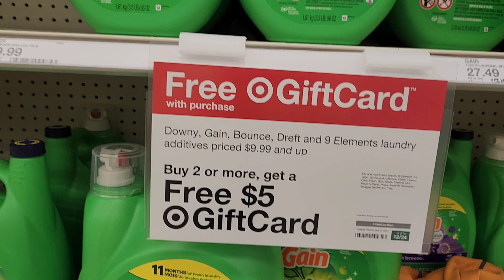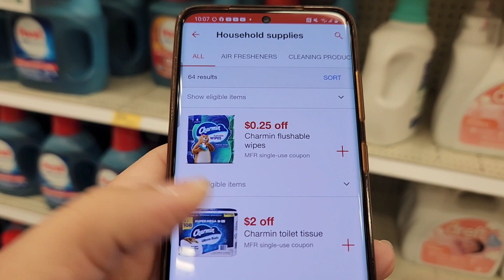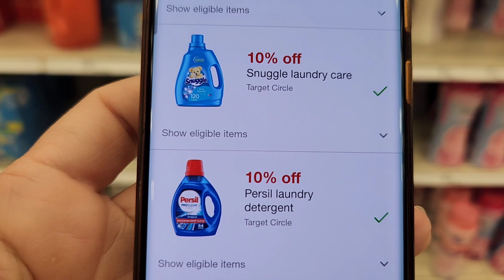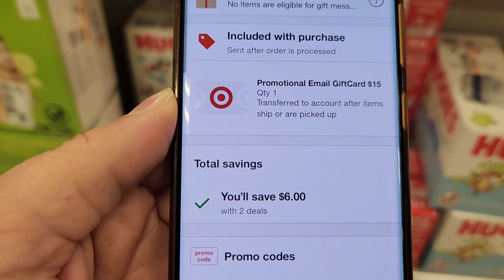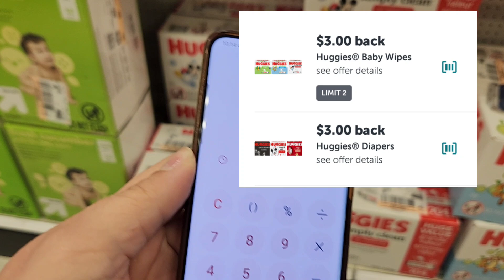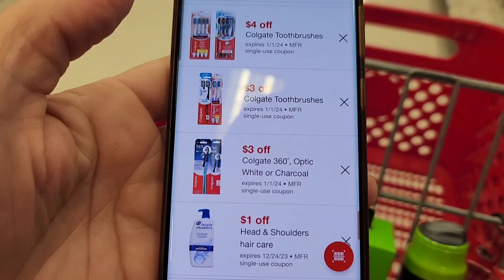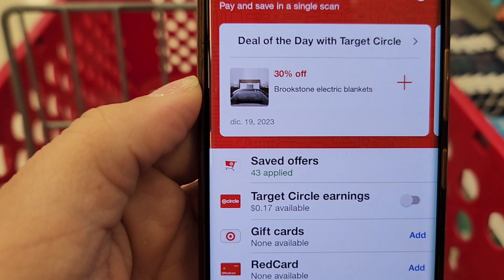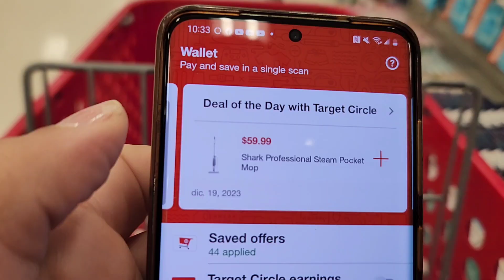🔥🚨 QUIEREN NECESITA WIPES Y PAMPERS ** DIGITALES **🔥🚨